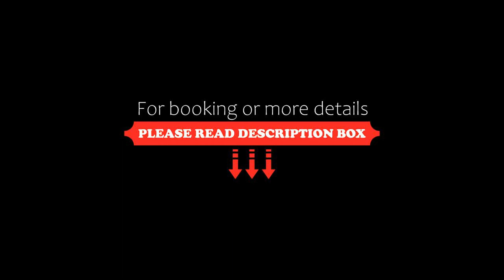Hotel Pitrizza, a Luxury Collection Hotel, Costa Smeralda, Porto Cervo, Italy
About Property:
This property is 6 minutes walk from the beach. The Pitrizza is a welcoming hotel offering beautiful views over the crystal-clear sea of Sardinia's Costa Smeralda. Enjoy an impeccable service in a refined, inviting establishment.
The Pitrizza is set near the renowned resort of Porto Cervo, one of the most famous and appreciated tourist destinations of the whole Mediterranean basin.
Enjoy a luxurious stay in a boutique hotel, surrounded by unspoilt nature and offering a wealth of...
Property Type: Hotel
Address: Porto Cervo, Costa Smeralda, 07021 Porto Cervo, Italy
Searching For
1. Hotel Pitrizza - a Luxury Collection Hotel - Costa Smeralda - Porto Cervo - Italy
2. Hotel Pitrizza - a Luxury Collection Hotel - Costa Smeralda - Porto Cervo - Italy Address
3. Hotel Pitrizza - a Luxury Collection Hotel - Costa Smeralda - Porto Cervo - Italy Rooms
4. Hotel Pitrizza - a Luxury Collection Hotel - Costa Smeralda - Porto Cervo - Italy Amenities
5. Hotel Pitrizza - a Luxury Collection Hotel - Costa Smeralda - Porto Cervo - Italy Offers and Deals
Audio Credit:
Track Title: Reasons To Hope
Artist: Reed Mathis